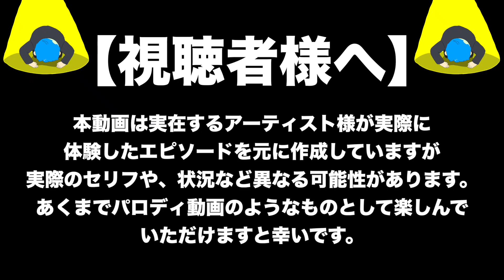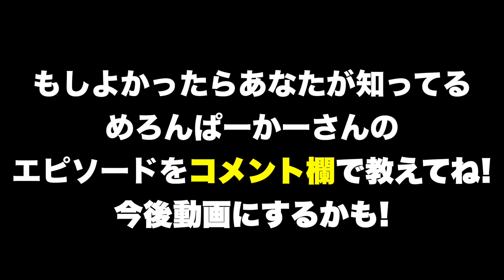【アニメ】サムライ翔の伝説的エピソード集６選！【めろんぱーかー】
【神回】ツッコミどころ満載な学生のおもしろ動画見ようぜwwwwww傑作集②

猫猫的宇宙論 歌ってみた【めろんぱーかー】【こーく】【なろ屋】【KAITO】【サムライ翔】

めろぱかラジオ 〜来週からアニメ始まるよ〜 (歌あり)【めろんぱーかー】【こーく】【なろ屋】【KAITO】【サムライ翔】